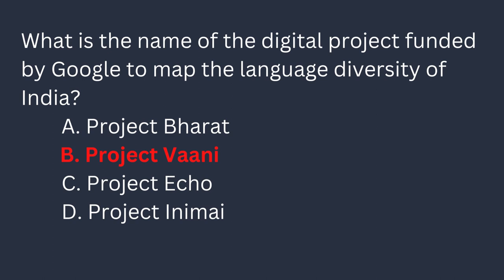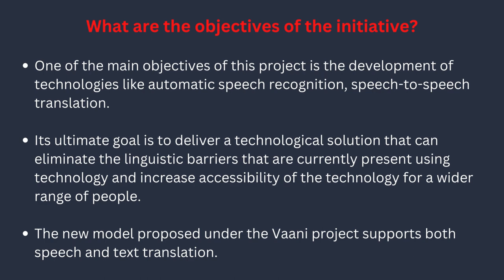Daily current affairs booster: Digital project funded by Google for language diversity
Sitiveni Rabuka is the prime minister of which country?
VinFuture special prize 2022
Project Lion
Daily current affairs booster:Global Food Security Index|
India's Rank in Global Food security index 2022
Professor Thalappil Pradeep
Project Vaani
Monthly current affairs November 2022| November current affairs 2022 | Important current affairs